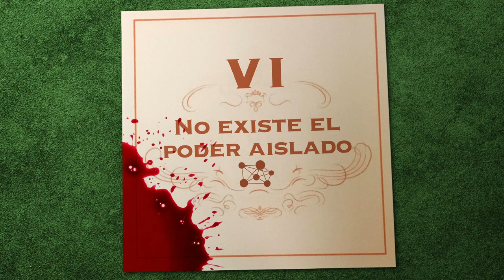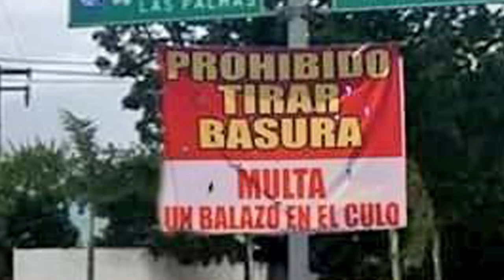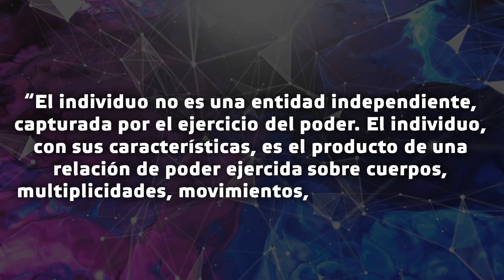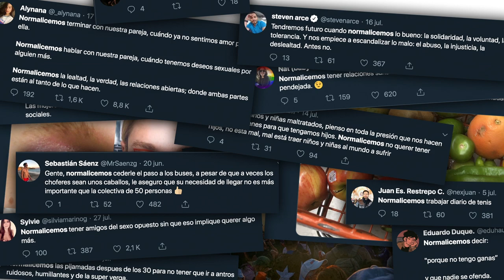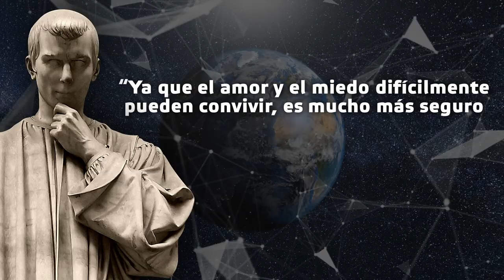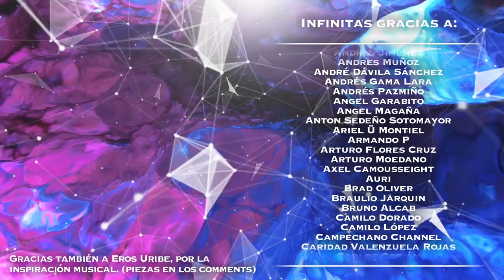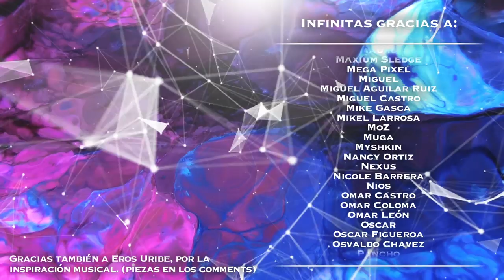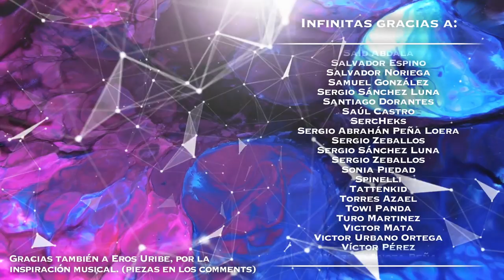7 Reglas del poder (Parte II)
Por aquí encuentran la primera parte, por si no la han visto o la quieren volver a ver

En ella hablamos del poder tradicional, como se entendía hace unos siglos. En esta hablamos acerca de cómo te afecta, individualmente, todos los días.